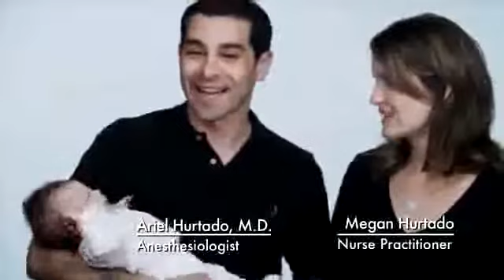Natural Born Babies - A Modern Birth Story about Home Birth and Water Birth